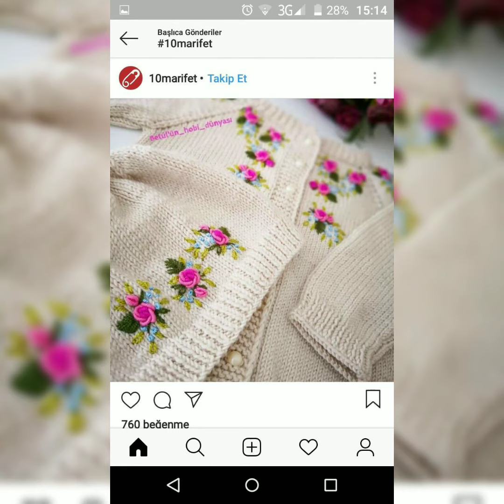Beautiful Knitting Embroidery Design for Babies Sweater 💞